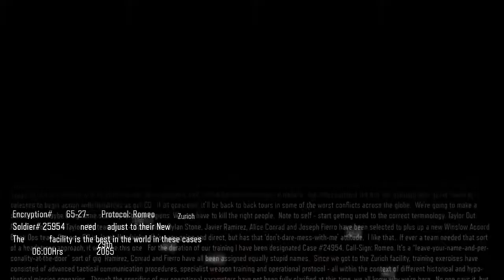Call of Duty Black ops 3 | Mission 2 | Walkthrough Part 2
Part 2 of The  Call of Duty Black ops 3 Campaign.
                                                                                                                "Call of Duty: Black Ops III is a first-person shooter video game, developed by Treyarch and published by Activision. It is the twelfth entry in the Call of Duty series and the sequel to the 2012 video game Call of Duty: Black Ops II."